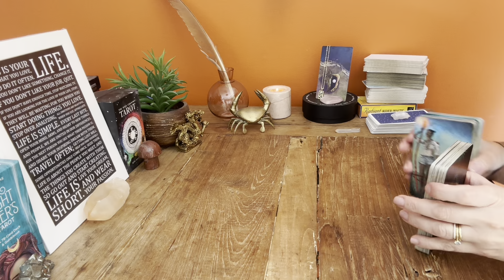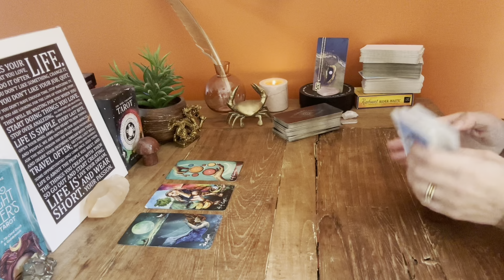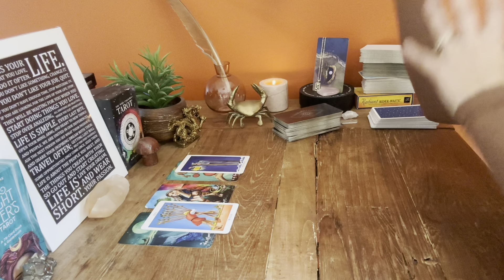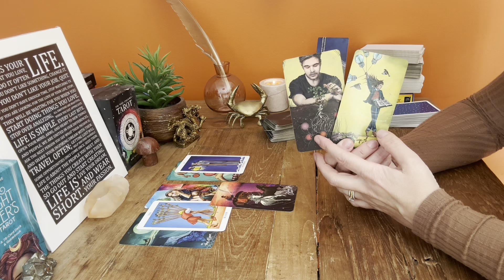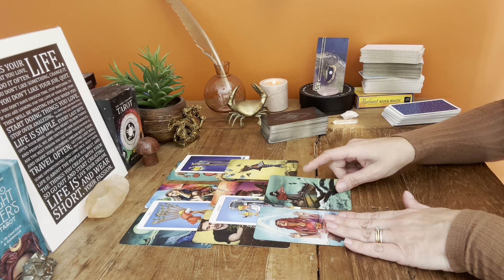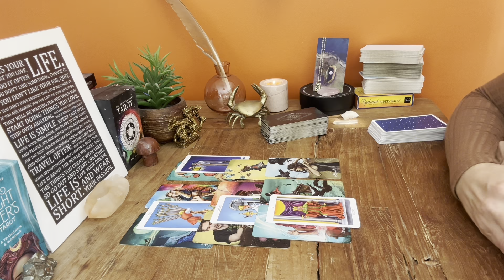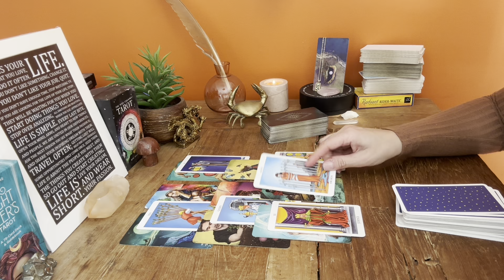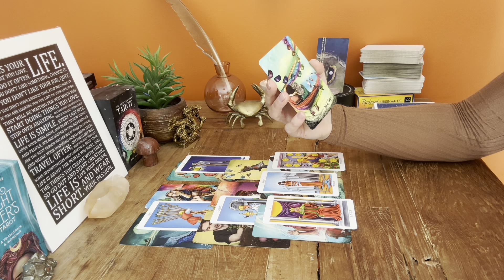CAPRICORN 🤐THEY CAN SEE WHERE THEY WENT WRONG …. July / Aug 2024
@ Cancermoon_oracles_